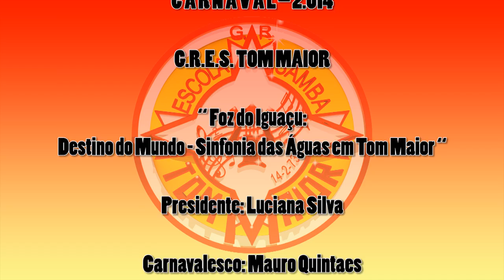Tom Maior 2014 !!!! Turko e Maradona.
C A R N A V A L -- 2014 - G.R.E.S. TOM MAIOR

" Foz do Iguaçu: Destino do Mundo - Sinfonia das Águas em Tom Maior "

Presidente: Luciana Silva
Carnavalesco: Mauro Quintaes

Compositores: Maradona - Turko - Rafa do Cavaco - Celsinho Mody -
Ricardo Neto - Igor Leal.

CLAREOU . . .
UMA ALVORADA DE MAGIA
DESPERTA AMOR... AO SOM DA NOSSA SINFONIA
VAMOS VIAJAR POR ENTRE AS MATAS
LENDAS, CORREDEIRAS E CASCATAS
ONDE A BELA ÍNDIA SE APAIXONOU
REVELANDO A FURIA DA SERPENTE
A MALDADE FEZ PRESENTE
E QUANDO O ENCANTO SE QUEBROU
UM PARAÍSO ENFIM SURGIU
ABENÇOADO PELO CRIADOR
A MARAVILHA DO BRASIL

           NA DANÇA DAS ÁGUAS EU VOU ME BANHAR
B I S -  LAVAR A ALMA NA CACHOEIRA
           ORA YÊ YÊO OXUM PROTEJA O MEU PAVILHÃO
           E AS ÁGUAS DA NOSSA NAÇÃO

OLHA O MUAMBEIRO TRAZENDO DE LÁ
NO JEITINHO BRASILEIRO PRO LADO DE CÁ
NA "AMIZADE" DÁ PRÁ NEGOCIAR
É JOGO DE SORTE OU AZAR
GIRA A ROLETA . . . DEIXA GIRAR
NO CASSINO APOSTO A MINHA EMOÇÃO
LEVANDO A ENERGIA DE ITAIPU
100 ANOS DE FOZ DO IGUAÇU
PATRIMONIO CULTURAL
ÉS O PARQUE NACIONAL
CENÁRIO PERFEITO DO MEU CARNAVAL

                  ESCUTE A VOZ DO CORAÇÃO
REFRÃO-   QUE NASCE DENTRO DO MEU PEITO
                  VOU MERGULHAR NA "FOZ" DA EMOÇÃO
                  SOU TOM MAIOR E NÃO TEM JEITO